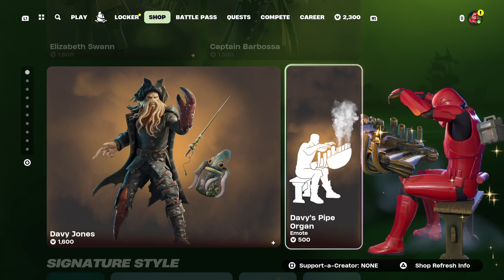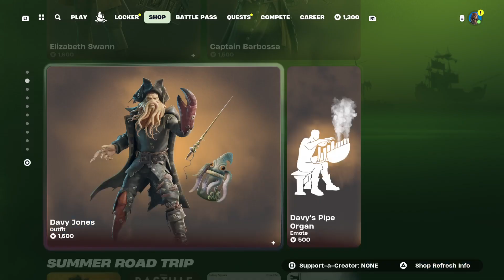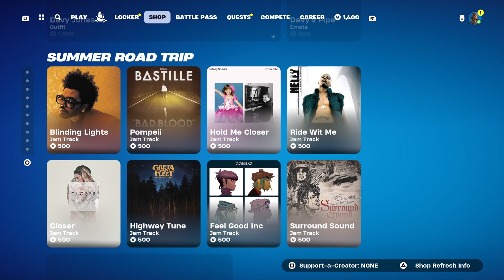Fortnite trying to get a dub